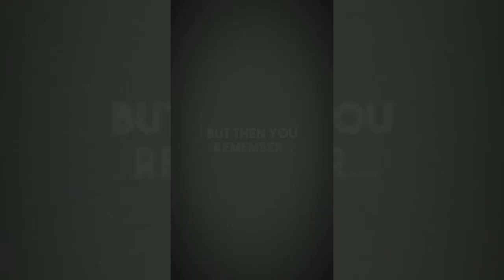Rise Above Weakness: David Goggins (MOTIVATIONAL)